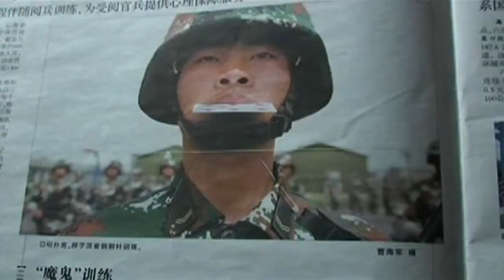Femcine 2013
El Festival de Cine de Mujeres – FEMCINE, es el primer certamen cinematográfico en Chile dedicado a celebrar, difundir y premiar el cine hecho por, desde y sobre mujeres.